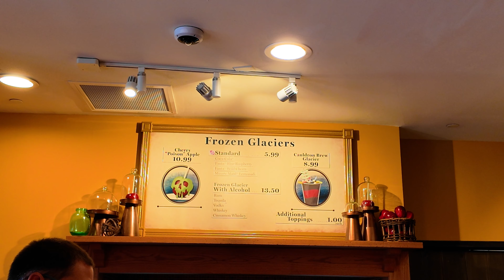Tom & Nana Review NEW TREATS at Disney's Candy Cauldron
CHAPTERS
00:00 - Intro
02:13 - Frozen Glacier with Alcohol
04:25 - Cauldron Brew Glacier
08:45 - "Poison" Apple Cookie
10:42 - Cherry "Poison" Apple
14:12 - What a Hottie Fiery Jalapeño Milk Chocolate
16:13 - Tasty Tentacles Sour Octopus Gummies
18:24 - Cookies and Creme Bar-k
19:50 - Final Thoughts